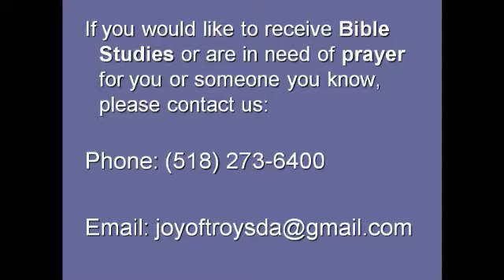"Tick' Tock" By Elder Pedro McKnight